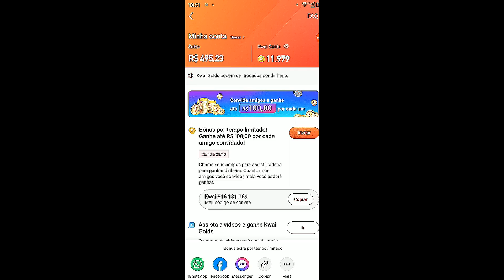EU NAO ACREDITO NISSO GARENA!!! 😍